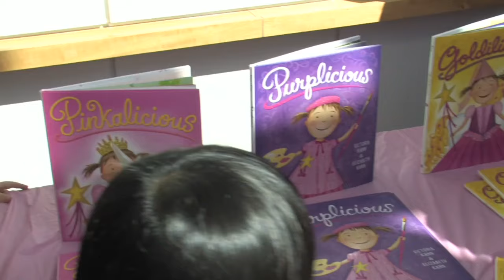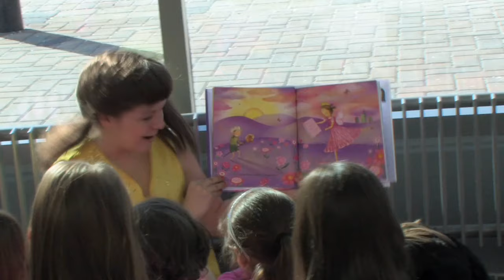Vital Theatre Canada's Pinkalicious The Musical - April 14, 2010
Richmond Hill Centre for the Performing Arts.

In Vital Theatre Canada's Pinkalicious The Musical, Pinkalicious can't stop eating pink cupcakes despite warnings from her parents. Her pink indulgence lands her at the doctor's office with Pinkititis, an affliction that turns her pink from head to toe - a dream come true for this pink loving enthusiast. But when her hue goes too far, only Pinkalicious can figure out how to get out of this predicament. Originally commissioned, developed and produced by Vital Theatre Company, Inc. NYC.